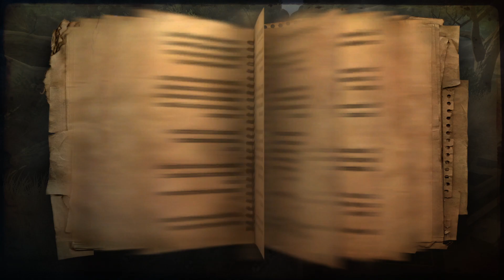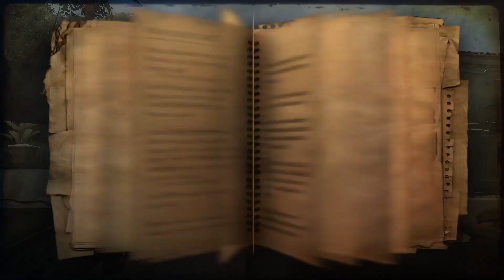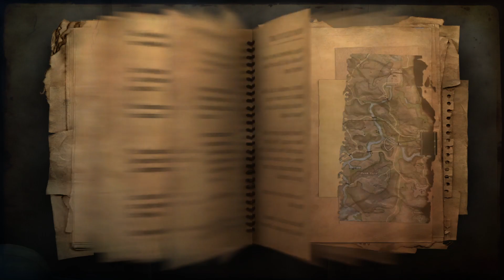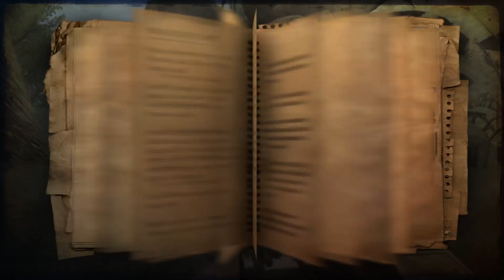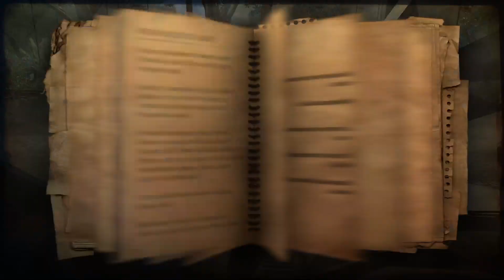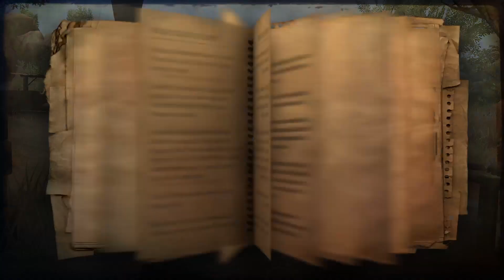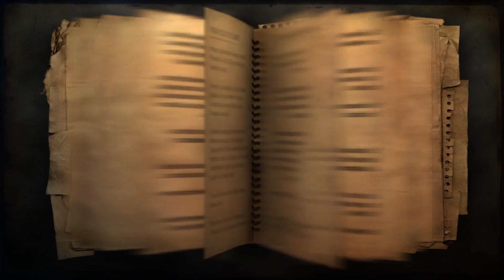파 크라이2 - 13 - 트럭 테러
파 크라이2 - 달마시안